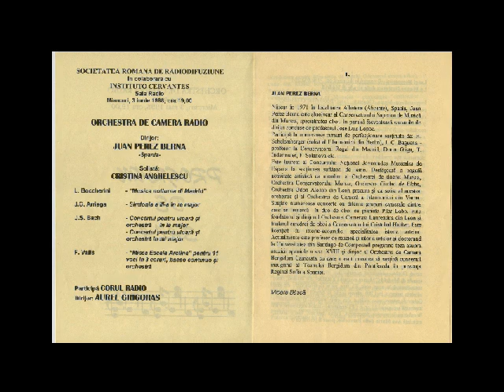Francisco VALLS, Misa Escala Aretina, Agnus Dei, O. y Coro Radio Rumanía, Juan Pérez Berná (dir)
Francisco VALLS, Misa Escala Aretina, Agnus Dei (1702), para 11 voces en tres coros, continuo y orquesta
Orquesta de Cámara de la Radio Nacional de Rumanía, Coro Radio (A. Grigoras, dir), Juan Pérez Berná (dir), Sala Radio, Bucarest, 03 junio 1998.